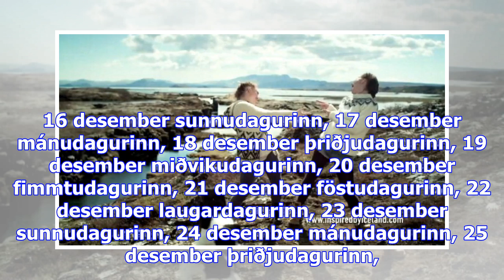10-11 má kalla búð sína „inspired by iceland“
10-11 má kalla búð sína „inspired by iceland“
Sjónvarpið í­ beinni Rás 1 í­ beinni Rás 2 í­ beinni Rondó í beinni föstudagurinn, 01 desember lauga...